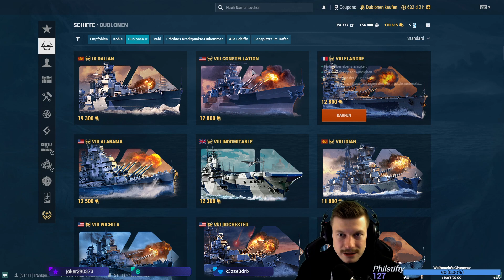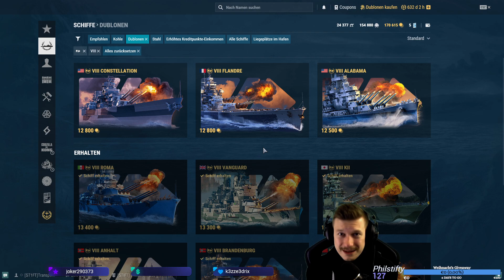Picardie Review - Melodien Frankreichs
Review der Picardie  &  Erklärung des Events

Lust auf Schiffe bekommen?

🌞🌞Du erhältst folgende Boni:

2 Schiffe die St. Louis & Emden (Premium)
20x Tarnungen
2.5 Mio Kredits
7 Tage Premiumspielzeit
200 Dublonen
🌊Step 2🌊
Melde dich im 2. Link mit deinem neuen Account an & werde mein Schiffskamerad.

🌞🌞Es gibt zusätzlich:

5 Mio Kredits
25 Signalflaggen jeden Typ
5 Container "Mehr Ressourcen"